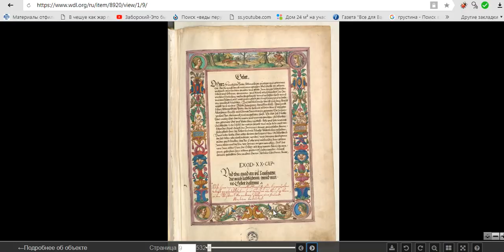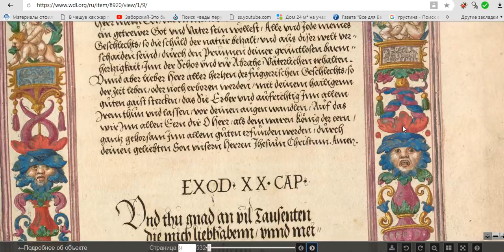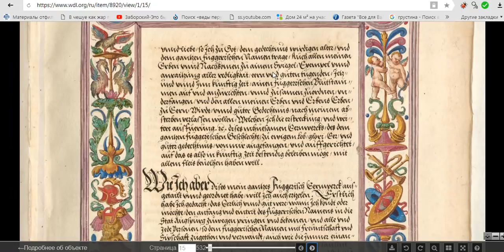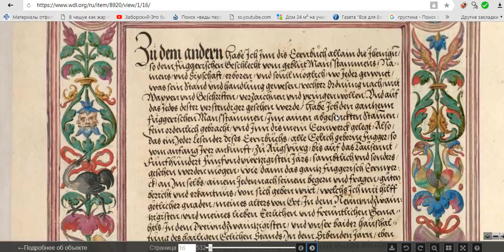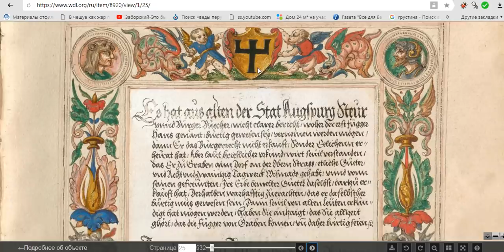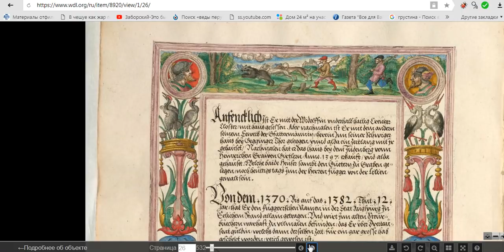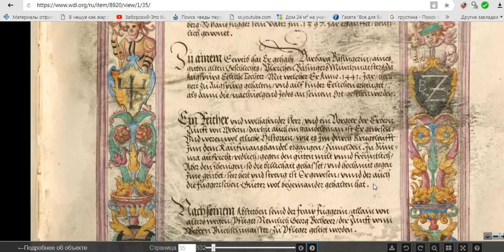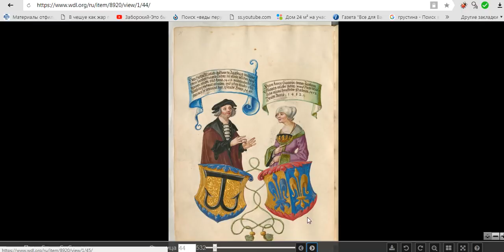СЕКРЕТНАЯ КНИГА СЕМЬИ ФУГГЕРОВ 1350